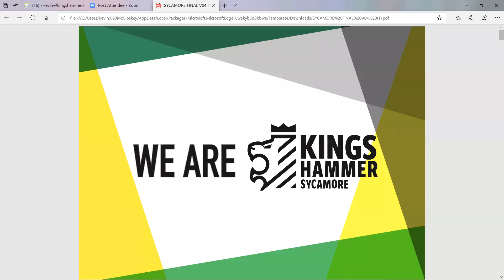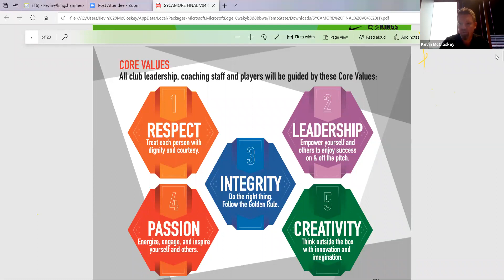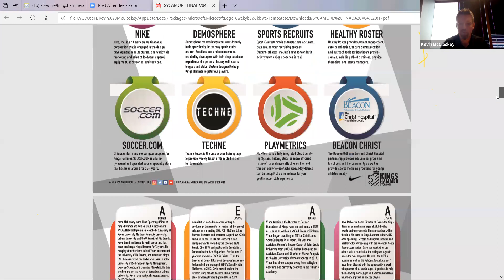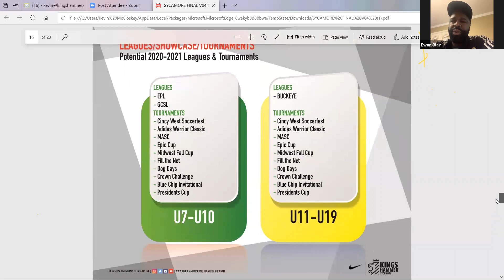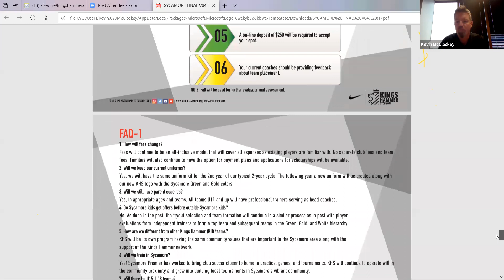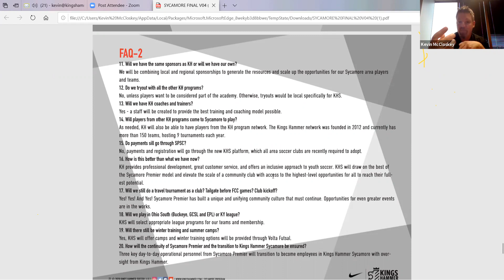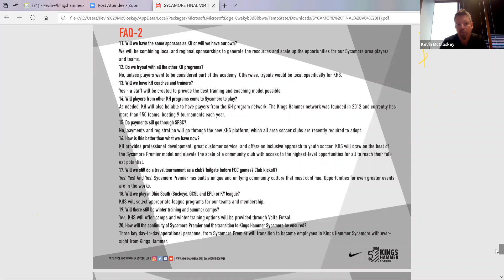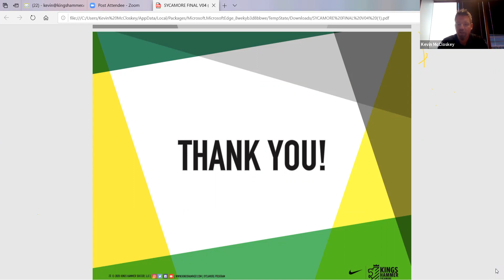KH Sycamore 2020/21 Zoom Presentation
Player registration is open for the 2020/2021 season.